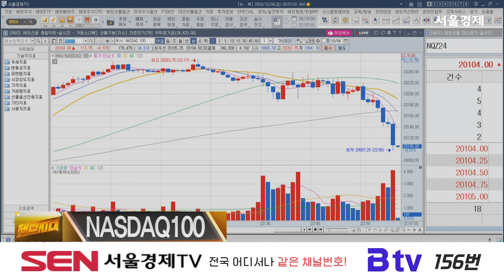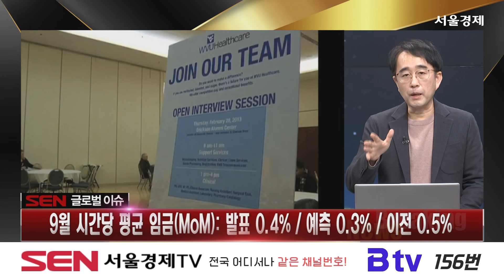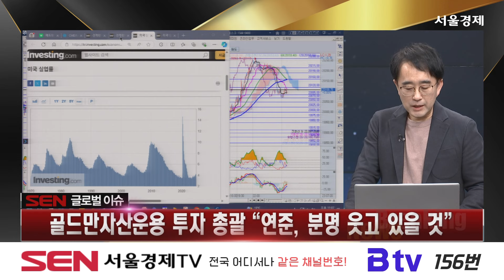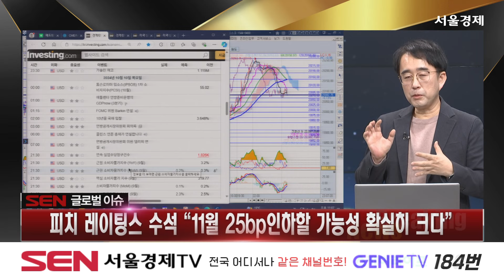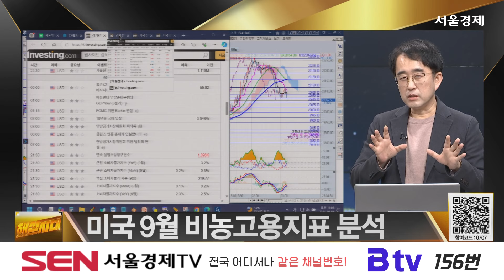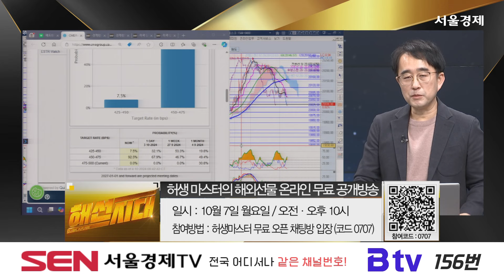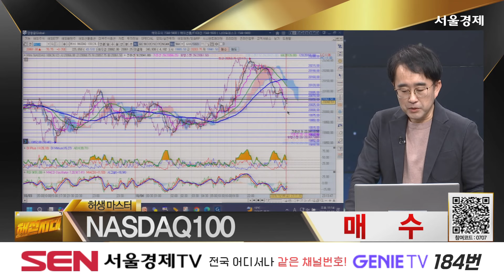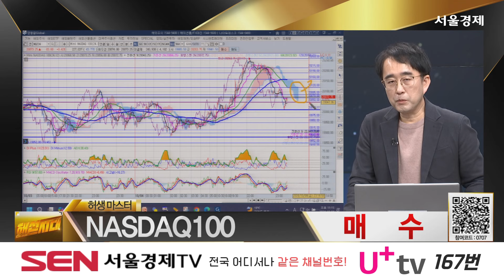[해선시대] 미국 9월 비농업고용과 실업률 분석│비농업고용, 실업률, 경제, 미증시, 금리, 나스닥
미국 9월 비농업고용과 실업률 분석

자세한 내용은 허생 마스터의 [해선시대] 영상을 통해 확인하시기 바랍니다.